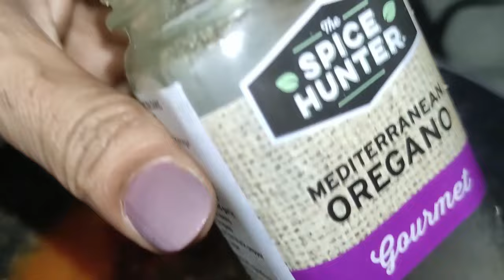Pasta recipes in Malayalam | Pasta recipes without sauce | Indo Italian Fusion Pasta |Suvu's Kitchen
indoitalianfusion italianfood pasta Spicy Pasta recipe# Cheesy pasta#Spicy macaroni# masala pasta# spicy mac & cheese spicy macaroni by Suvu's kitchen#

If you have unexpected guests and you don't know what to cook, surprise them with a great pasta dish: Indo-Italian fusion pasta! A simple tomato sauce with the boost of chili peppers and the final touch of fresh parsley. Don't be angry:  Indo-Italian fusion pasta will make you smile! Make this restaurant-style Pink Sauce Pasta at home with some really important tips to make it perfectly delicious! Once you make it at home, you will never eat it at restaurants. Mixed sauce pasta AKA Pink sauce pasta is the perfect blend of white and red pasta sauces. The creaminess of the white sauce mixed with tangy red sauce gives you the best of both these dishes. Hope you love this recipe, do let us know, and Enjoy!!!

Pasta - 2 cups
Cooking oil - 1 tablespoon
Salt
Garlic - 5 pods
Onion - 1
Cooking oil - 2 tablespoon
Tomato - 2
Chilly flakes - 2 tsp
Origanno - 1 tablespoon
Fresh Milk - 1 cup